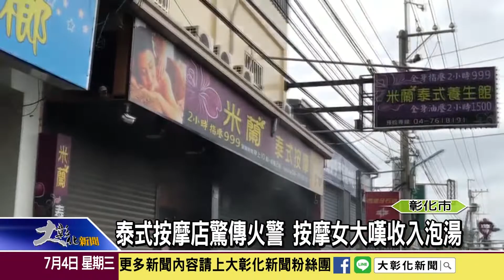1070704泰式按摩店驚傳火警 按摩女大嘆收入泡湯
彰化市線東路一家泰式按摩店驚傳火警，消防局獲報派出大批人員趕往搶救，也迅速將火勢撲滅，多名準備上班的按摩女郎站在路邊一臉無奈，幸好店內沒有客人也沒有任何人員受傷。